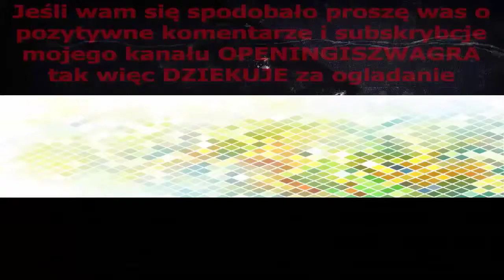Duck Tales Opening 2017 FRENCH